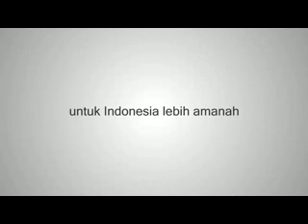Filler "Untuk Indonesia Lebih Amanah", Mizan Amanah, 2013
Raw Material : Canon EOS 5D
Editing : Adobe Premiere Pro CS 5.5
Director : Samad La Ode
Editor : Ryan Mintaraga